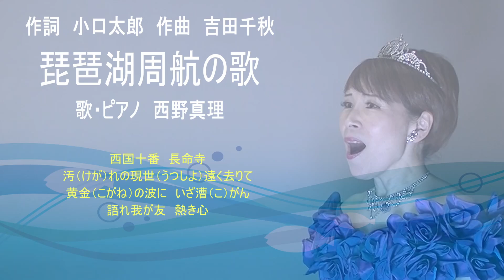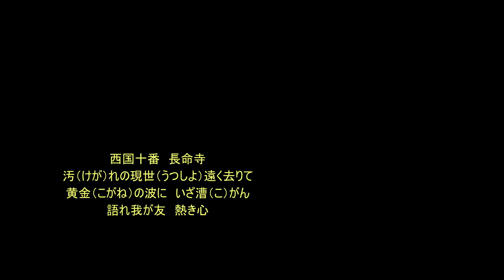琵琶湖周航の歌 作詞 小口太郎 作曲 吉田千秋 歌・ピアノ 西野真理（バリトン系ソプラノ）2023年11月28日 ※姉妹チャンネル「日本歌曲の窓」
琵琶湖周航の歌
作詞　小口太郎　作曲　吉田千秋
歌・ピアノ　西野真理（バリトン系ソプラノ）
2023年11月28日
背景画像（フレーム）は無料画像サイト「素材グッド」さんからお借りしています。
ピアノ伴奏は をどうぞ

この曲をアップしようと思ったのは、2023年11月23日公開の映画「翔んで埼玉～琵琶湖より愛をこめて」を観たからです。皆様もぜひご覧くださいませ。

‹お詫び›
何度もアップと削除を繰り返して申し訳ございません。１番の歌詞に「しがのみやこ」という部分がありますが、それが「滋賀」なのか「志賀」なのかで迷い、こんな事になってしまいました。今のところ「志賀」のようですのでそうしてありますが、もし違っていたら教えてください。

‹曲について　Wikipediaより›
琵琶湖を中心とした滋賀県の風景が歌われる曲である。歌詞は全6番からなり、拍子は8分の6拍子である。

この曲は1917年（大正6年）6月28日、第三高等学校（三高。現在の京都大学）ボート部の部員による恒例の琵琶湖周航の途中、部員の小口太郎による詞を「ひつじぐさ」（作曲：吉田千秋）のメロディーに乗せて初めて歌われた。その後この歌は、三高の寮歌・学生歌として伝えられた。

1933年（昭和8年）に最初のレコーディングが行われた。第二次世界大戦後、多くの歌手によって歌われたが、特に1971年（昭和46年）に加藤登紀子がカヴァーしたレコードは大ヒットを記録した。

歌の舞台となった琵琶湖畔には、複数の歌碑が立っている。歌の「誕生の地」とされる滋賀県高島市今津町には琵琶湖周航の歌資料館がある。

歴史
三高ボート部の琵琶湖周航
第三高等学校に水上部（のちのボート部）が設立されたのは1892年（明治25年）のことである。部員による琵琶湖一周の漕艇は、創部の翌年1893年（明治26年）に初めて行われた。漕手6人舵手1人からなるフィックス艇に乗り、艇庫のある三保が崎（大津市）から時計周りに琵琶湖を一周するというもので、3泊ないしは4泊程度の旅程で（2泊という強行スケジュールが組まれたこともある）行われた。この周航は、1940年（昭和15年）頃まで行われていた。

「琵琶湖周航の歌」の誕生
小口太郎は、1916年（大正5年）に三高予科第二部乙類に入学。水上部に入部した。小口は1917年（大正6年）6月の周航中にこの歌詞を思いついたとされ、周航2日目の6月28日夜、今津（現：滋賀県高島市今津町）の宿で披露された。なお、この年の周航は、雄松（近江舞子） - 今津 - 彦根 - 長命寺（近江八幡）に宿泊する4泊5日の旅程であった。小口が1917年6月28日に今津から三高の寮の友人にあてたはがきが残っている。

今津の宿で、小口は「今日ボートを漕ぎながらこんな詩を作った」と仲間に披露した。部員の中安治郎が「小口がこんな歌を作った」と仲間に紹介したともいう。小口の詩を、当時三高生の間で流行していた歌「ひつじぐさ」のメロディに当てて歌うとよく合ったため合唱し、これが定着することとなった。

なお、今津の宿で披露された歌詞にはその後補足が加えられており、現在見られる6番までの全歌詞は翌1918年（大正7年）夏までに完成した[2][3]。その後、三高の寮歌・学生歌として広まっていった。